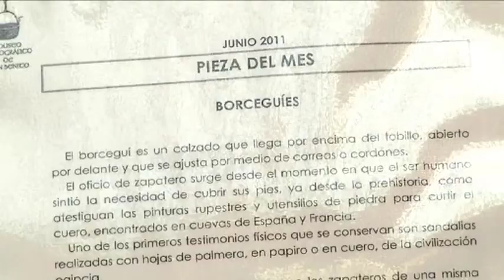DON BENITO 07/06/11 Museo Etnográfico muestra el Borceguí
El Museo Etnográfico nos ofrece una muestra de Borceguíes, unos zapatos elaborados manualmente durante los siglos pasados